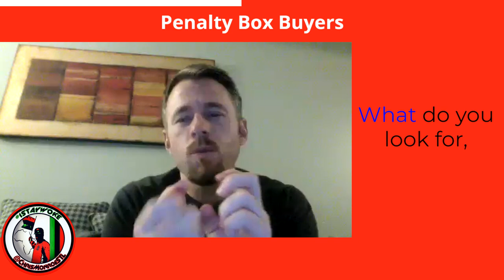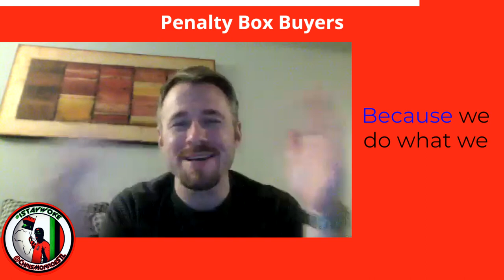How Do We Make Money Using Lease Options with Penalty Box Tenant Buyers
Are you looking to get into real estate investing but don't know where to start? In this video, @ChrisMonroeSTL explains his bread and butter strategy of lease with an option to buy. He explains that he buys it as is, and then gets a down payment from someone to move in and pay rent with an option to buy at a future time.

He also explains that you don't need to have perfect credit to get into real estate investing, and that you can even be paid to take houses!

Learn more about this strategy and how you can get into real estate at our next real estate in person meet up November 13th.

$ChrisMonroeSTL

Chris Monroe
12430 Tesson Ferry Rd, Number 237
St Louis, MO 63128